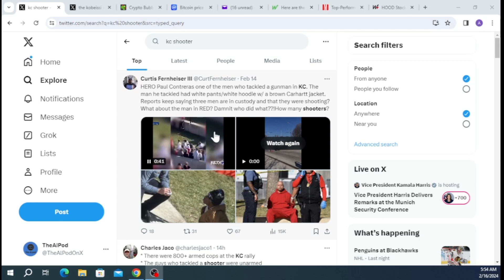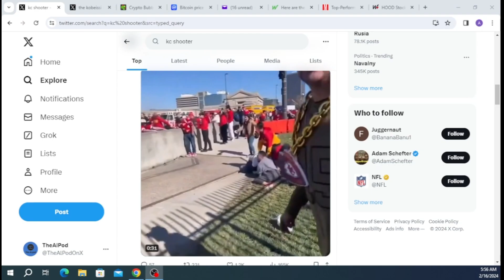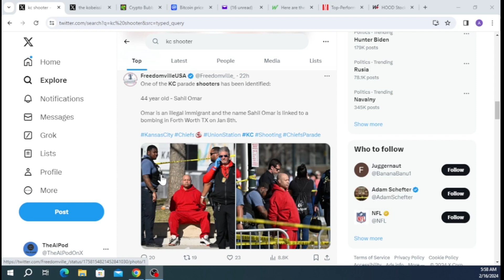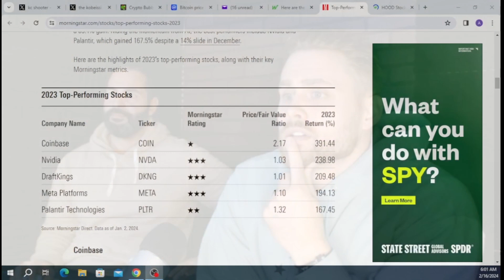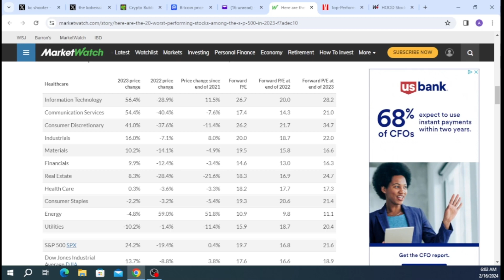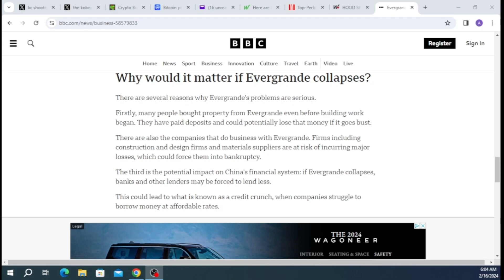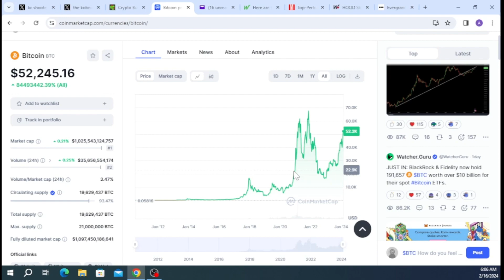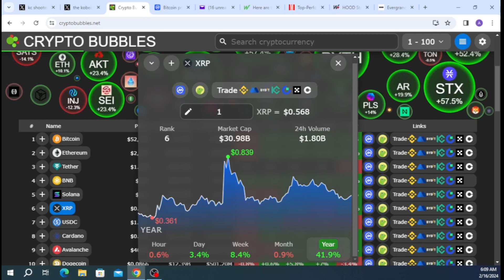AlPOD #4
In today's video, we're diving into the tragic incident at the Kansas City Parade Shooting, shedding light on the importance of community safety and gun violence awareness. Transitioning to the financial realm, we'll discuss the latest updates on XRP, Bitcoin, and the broader cryptocurrency market, exploring opportunities and trends in this dynamic space.